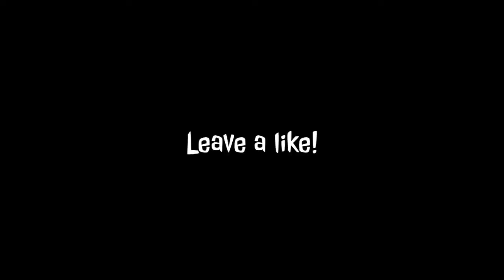Uncharted episode #1 takin down helicopter, stealth having fun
Uncharted episode #1 . This is the collection not the actual game.